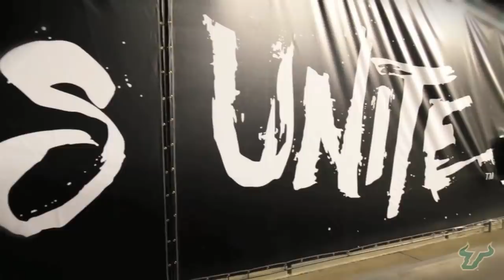USF Football: Gameday at Ray J - FAMU